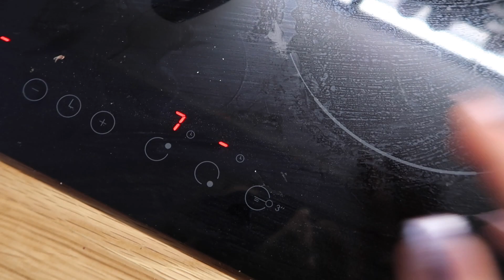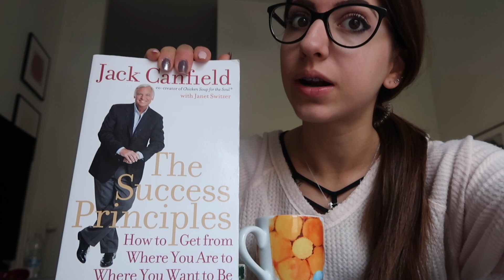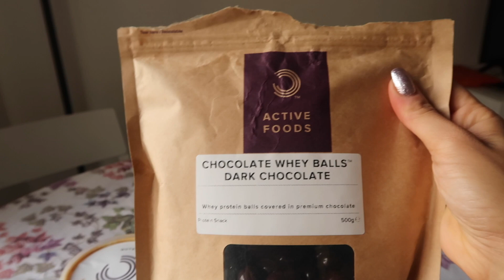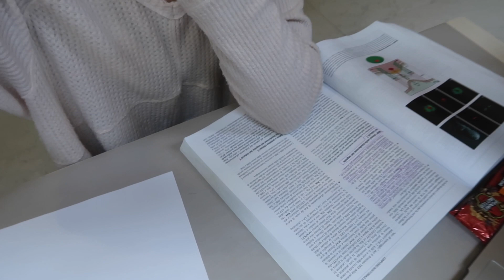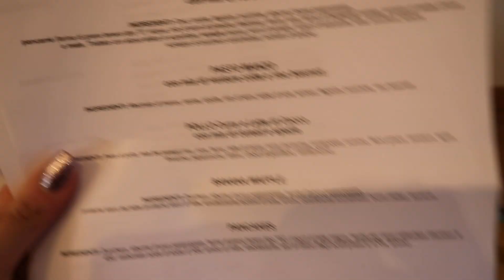WHAT I EAT IN A DAY | Idee per spuntini salutari e fit | FDOE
Ciao a tutti! In questo video vi mostro cosa mangio in un giorno e vi dò qualche spunto per delle ricette veloci e sane :)

Se sei una Bikini e stai cercando un costume da gara, puoi usare il mio codice ALICEFIT per uno sconto su Angel Competition Bikinis CODICE ALICEFIT (10% di sconto)

PROTEINE IN POLVERE (gusti preferiti: cioccolato e biscotti, birthday cake, cioccolato e cocco)